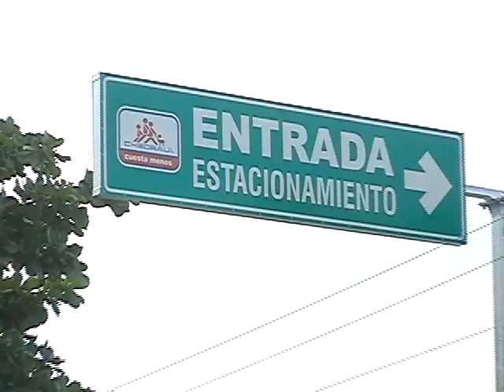cozumel db7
eduardo basurto desinformado